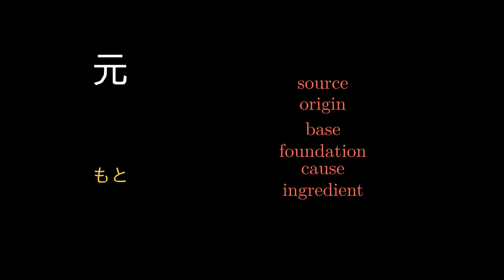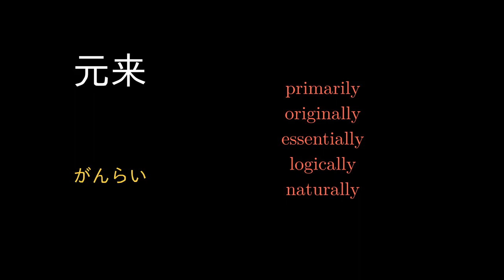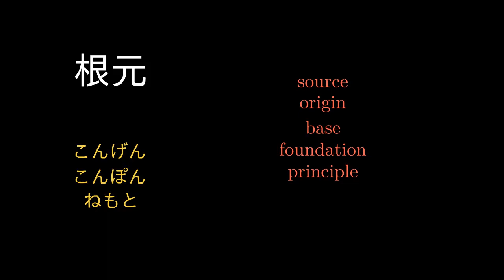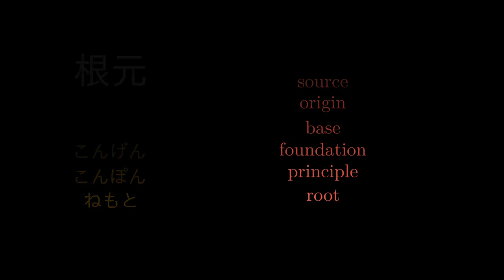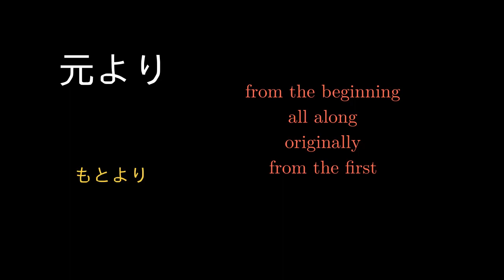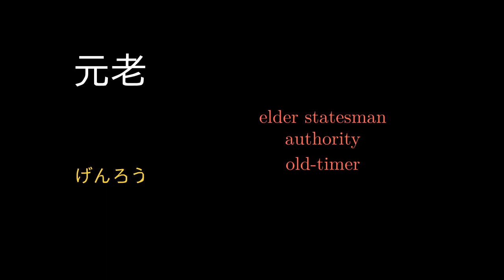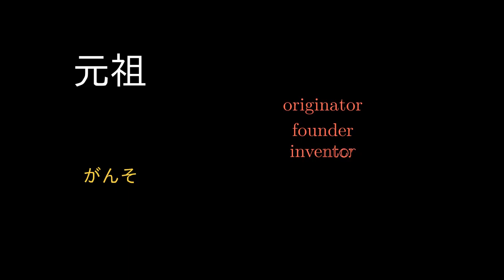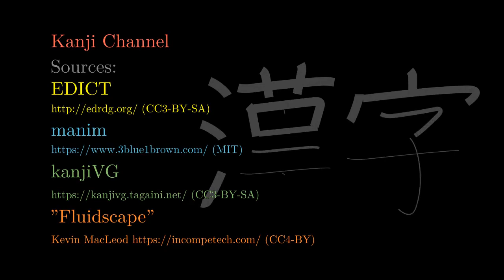元 Japanese Kanji with vocabulary